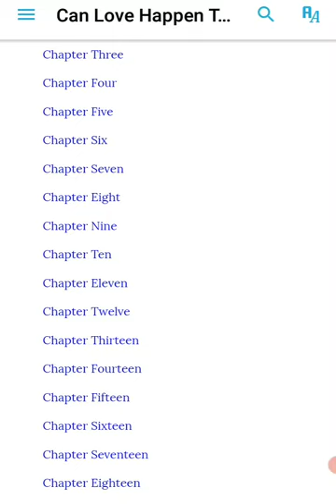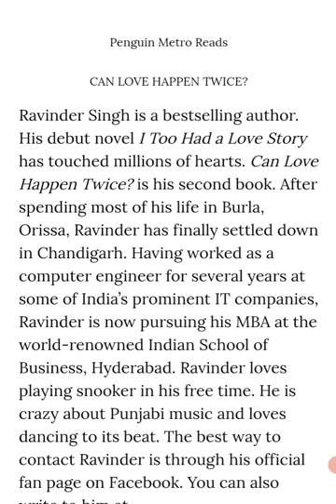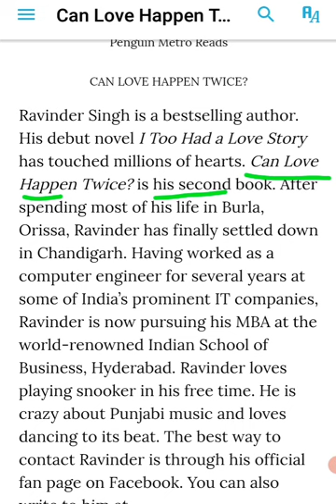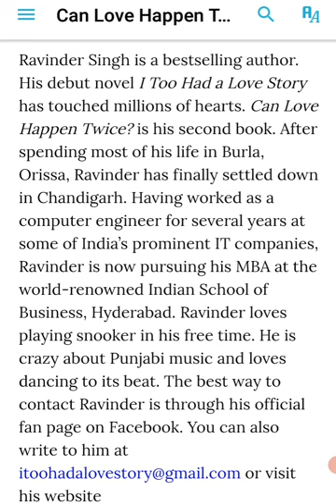Learn English Through Novel in Hindi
Easy English Listening practice for beginners.
Reading in English is one of the most effective way to improve language skills. These stories help to extend vocabulary in "the most natural way ".
Research has shown that students who read in english improve in every area of language learning at a faster rate than students who don't read.  Not only reading skills but also listening skills are improved.